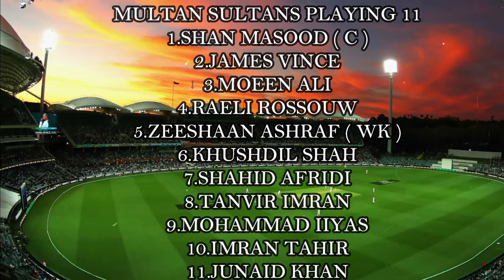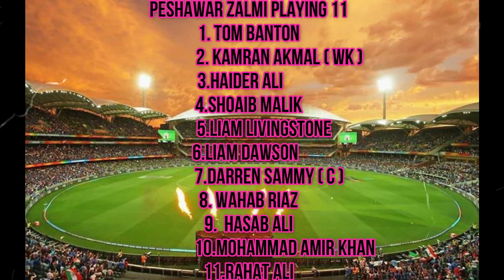PSL 2020 MATCH : 7 MS VS PSZ | MS VS PSZ PLAYING XI | MULTAN SULTANS VS PESHAWAR ZALMI PSL 2020